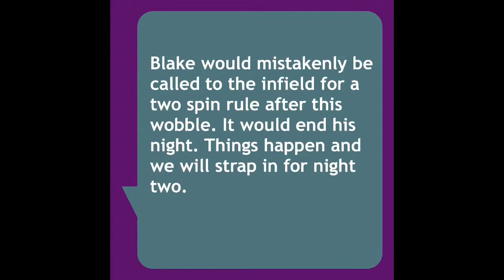Blake Rauscher’s Bmain event cycleland 8/7/20